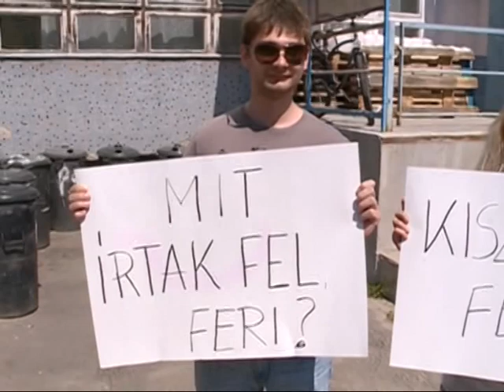Gyurcsány Ferenc Karcagon